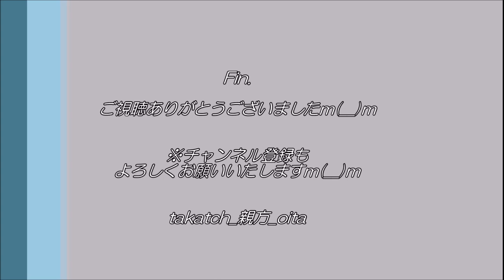【祭り 大分👹】荻神社俚楽「柴曳」で力比べ💪｜2020耕す里の神楽研修舞 in 竹田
竹田市内の神楽座が一堂に会す年に一度の神楽の饗宴☆
今回は、石見神楽久城社中(島根県益田市)をゲストに、12座13演目奉納！
私が拝見した各演目のダイジェスト動画をお届けいたします♪
(※宮砥神楽、吉田神楽、橘木神楽のみなさまの奉納はあいにく拝見できず…申し訳ございませんm(__)ｍ)

 〇「荻神社俚楽（おぎじんじゃりがく）」
江戸時代より、岡九座（岡藩内の９つの神楽座）の一座として、神職が神楽を舞っていたという記録が残る。
明治初期に深山流が伝わり、地域の人々が神楽座を組織し、荻神社に奉納するようになった。
昭和47年には日本神楽大会に大分県代表として出場するなど、輝かしい経歴がある。

◇「柴曳（しばひき）」
天の岩戸開きを願い、アマノコヤネノミコトとフトダマノミコトが、岩戸の前に八坂瓊のまが玉や八咫の鏡を真榊に掛けて奉納するため、天の香久山の真榊を根こそぎに抜く演目。
観客と荒神とが榊を引っ張り合い、力比べ！
大変人気のある演目です。